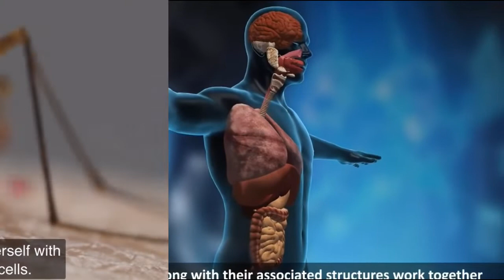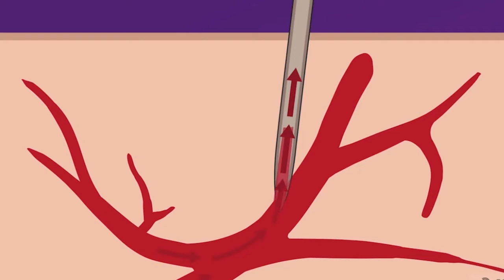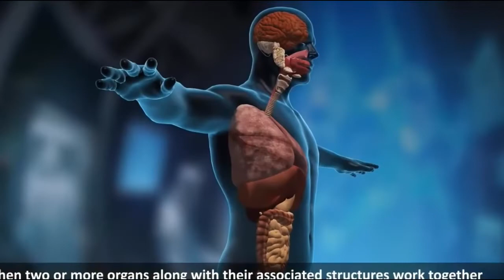मच्छर कैसे कटता है || मच्छर के काटने के बाद खुजली क्यों होती है 🤔 || Akshat Mehandiratta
Jai bajrangbali

Dosto agar video pasand aayi ho to like kare comment me btaye ki kaisi lagi aur video ko share karee mai ap logo ke liyee ese heee video lata rahungaaa or ap log koi kahani share karna chahta hai toh merko instagram par dm kar skte hai